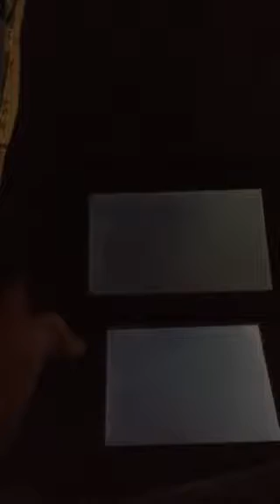Mario Kart 7 Troll Trolls Me On His Favorite Troll Course!